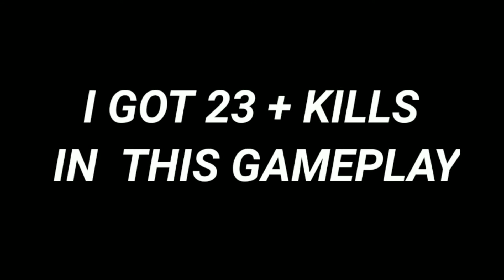Back to back Clutch 23 + kILLS in PUBG MOBILE | New Mode | Solo vs Squad | with android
IF You Read This ,Then Thanku To You.
this gameplay is made of many gameplay of solo vs squad |pubg mobile|
I am using 4 finger full gyro in pubg .
i am Posting solo or squad gameplay vedio in every week ,
i Play On Android Mobile Phone  ,or gameplay made with android
this is non stop by killing like machine gun in pubg mobile

THANKS FOR READ THIS
LOVE YOU ALL
THANKU